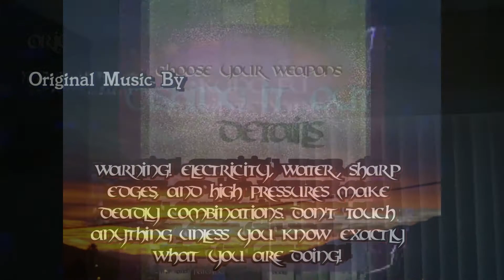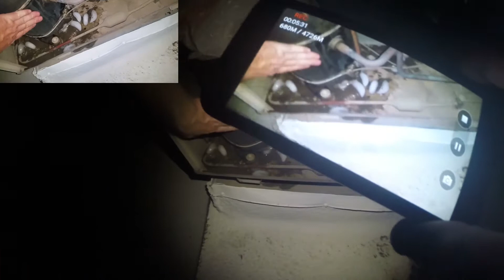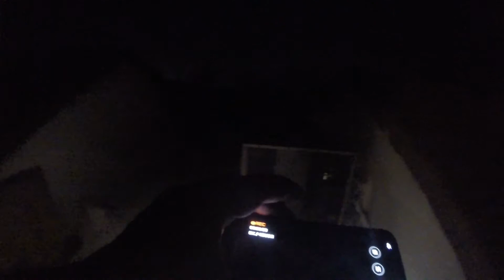Late Last Friday Night Air Conditioner Getting Hot What It Bee Flashlight Video Repair Recap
Kung Fu Maintenance shows Late Last Friday Night Air Conditioner Getting Hot What It Bee Flashlight Video Repair Recap